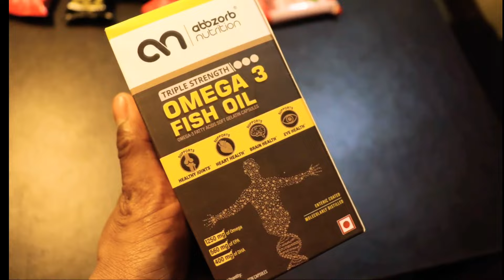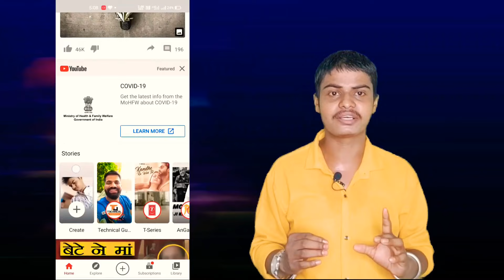Video viral 100% Guarantee | Get 1 millions views on first video | How to viral video on YouTube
●Buy Product link (website):-

About product:-
◆PROTEIN BAR
• EXTREME BAR WITH 20gm PROTEIN: With 20gms of protein in each bar and 3.7gms of fibre and rich chocolaty taste in every bite. Abbzorb Nutrition Protein Choco bliss bar is the ideal bar for your day to day life and no preservatives with a balance of taste and health and 100% vegetarian.

• RICH IN FIBRE, VITAMINS & MINERALS - These bars are ideal as pre & post-workout snacks or as healthy meal replacement options it contains fibre which helps in improving digestion, mineral and vitamins helps boost immunity. This 20gm EXTREME protein bar is a good alternative in case you're hoping to increase your protein consumption as a feature of a balanced diet plan.

• NO ADDED SUGAR & ARTIFICIAL SWEETENERS: Protein Blend, fibre, Vitamins and Minerals, No Preservatives, 100% Veg, No Added Sugar, For Energy, Fitness, and Immunity. We aim to keep you healthier and give a better choice to your food decisions with a powerful combo of nutrition and flavour of chocolate and no artificial sweeteners.

• PROVIDES SUSTAINED ENERGY: Abbzorb Nutrition Protein Choco bliss bar is your go-to performance nutrition bar, intentionally made with an ideal blend of 3 protein mixes of whey protein, milk protein, and a crunchy flavour to fulfil your daily protein needs with the goodness of chocolate in each bite to sustain energy for moderate activities and lifestyle.

• DELICIOUS NUTRITION: Satisfy your desires with an ideal mix of mouth-watering chocolate and no preservatives. Don't skip on your health and weight goals. Have this bar handy for all the time whenever bored or binge eating hits you.

◆FISH OIL
TRIPLE STRENGTH: Rich in omega 3 fatty acids EPA & DHA with a high amount of Omega-3 Fatty acids with EPA (560 mg) and DHA (400 mg).
BRAIN, HEART, JOINT & HEALTHY SKIN: Omega 3 Fish oil helps in improving vision, skin surface and joint flexibility, controlling cholesterol levels, support muscle construction, and may help in boosting mental health.
MERCURY FREE: Processed via molecular distillation to remove heavy metals (Mercury and PCB’s) and other toxins
LESS FISHY BURPS: Each soft gel comes with an enteric coating which reduces fishy burps and helps in eliminating the fishy aftertaste and odour.
The Antioxidant nature of fish oil build immunity and assists with improving post exercise healing.

how to viral video on youtube free fire

🙏🙏Thanks for love and big support🙏🙏